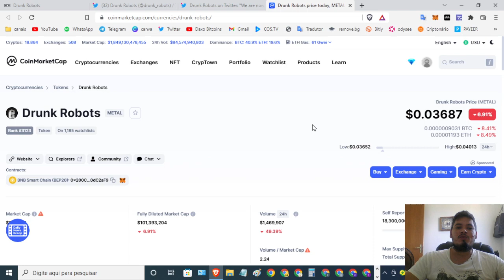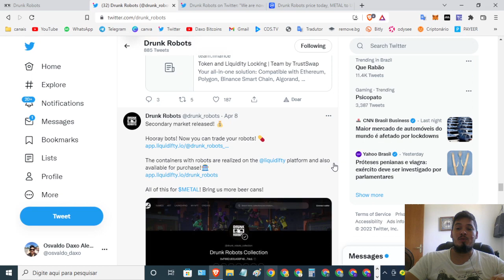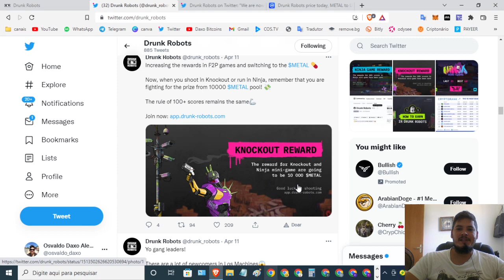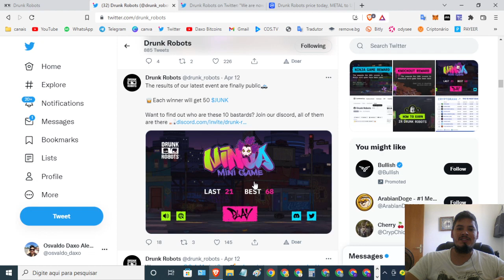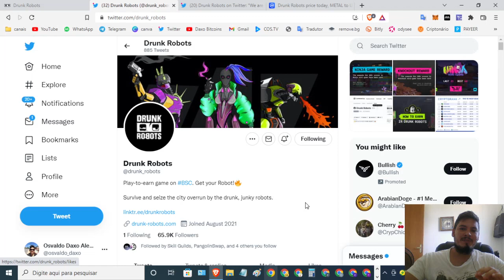🚀【 drunk robots 】novidade e atualizacoes de tudo que aconteceu na semana do game olha so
🚀【 drunk robots 】 AMA Recap — Drunk Robots x GGG